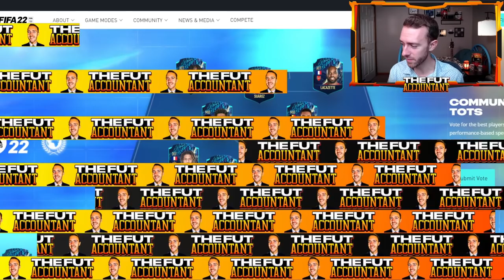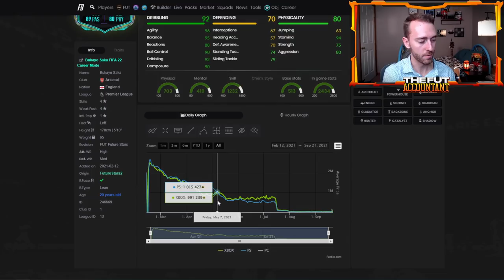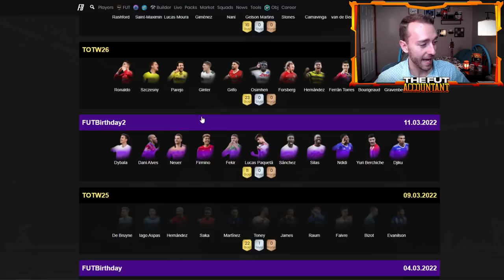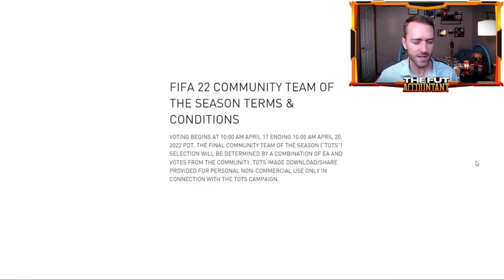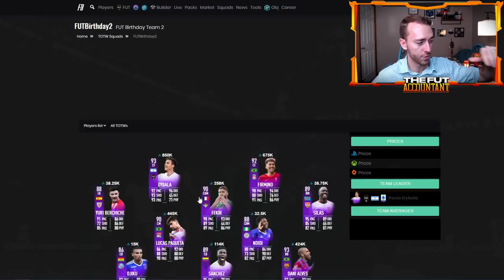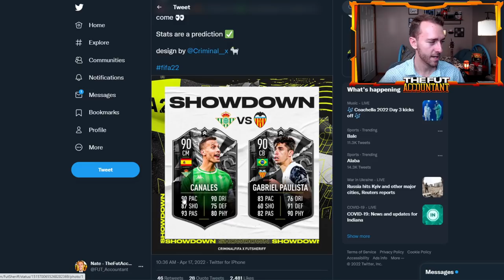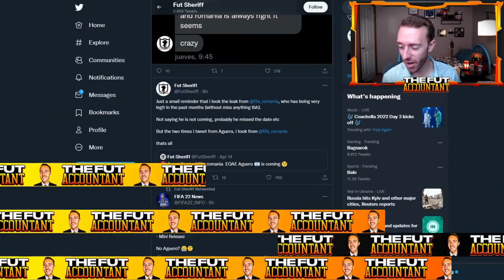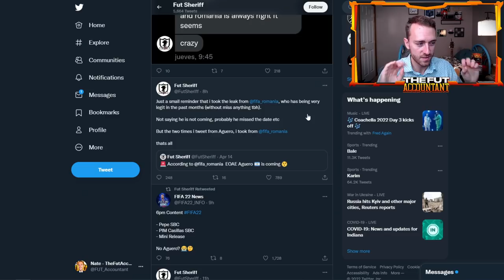TOTS PREPARATION #1! BEST TIME TO BUY A TEAM?! FIFA 22 Ultimate Team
TOTS Preparation #1! When is the best time to buy a team during the TOTS Market Crash? We cover this question and more in today's video!